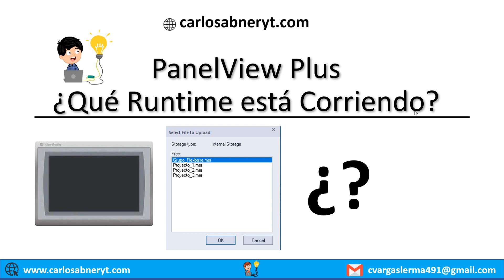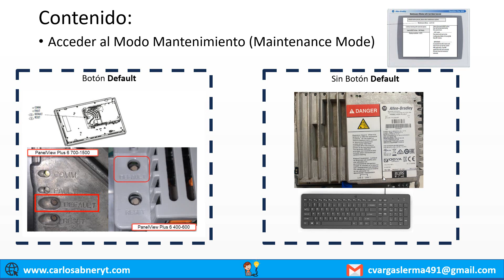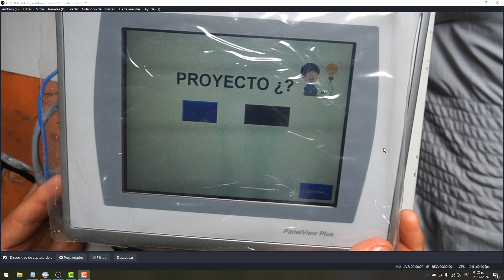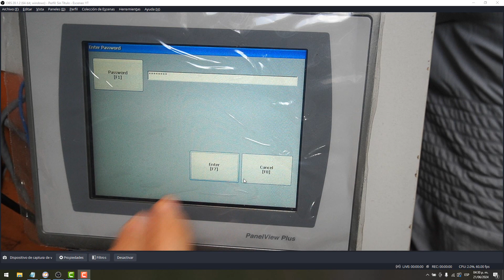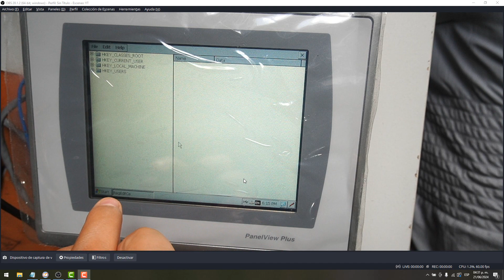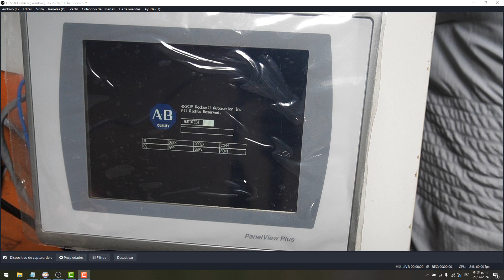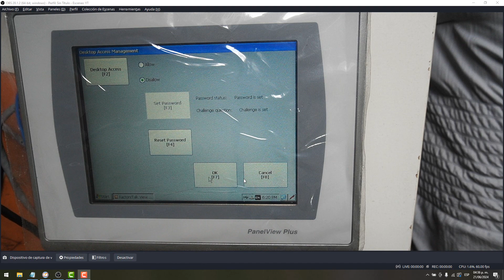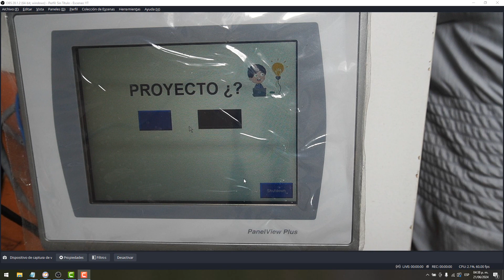🔵✅PANELVIEW PLUS ¿CUÁL RUNTIME ESTA CORRIENDO?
Te mostraré un método para saber cual Runtime esta activo en tu PanelView de una forma segura. Con esto podrás ahorrar mucho tiempo